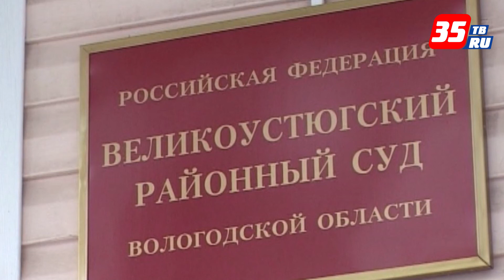"Черный лесоруб" бросил в лесу 17 вырубленных кубометров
Этот инцидент произошел еще осенью 2017 года в Великоустюгском районе неподалеку от деревни Чернево. Местный житель вырубил в районе деревни 17 кубометров леса на 121 тысячу рублей, но вывезти добычу сразу ему помешала погода: техника забуксовала в лесу из-за дождей. Злоумышленника вычислили и задержали полицейские. Мужчина во всем сознался, теперь ему может грозить до 4 лет тюрьмы со штрафом до 300 тыс. руб. Дело направлено в суд.